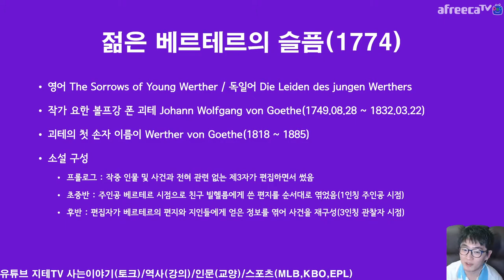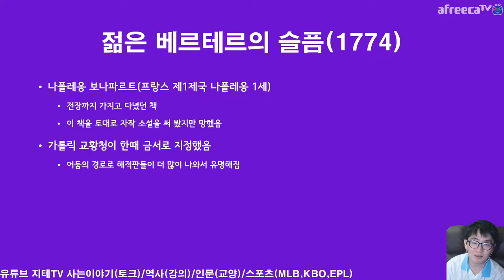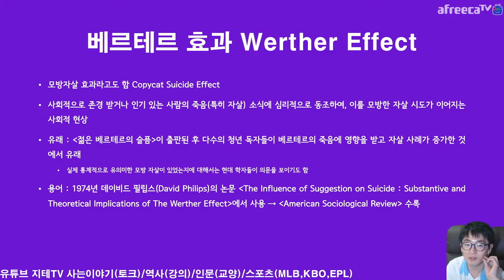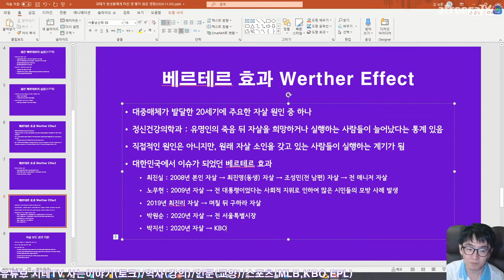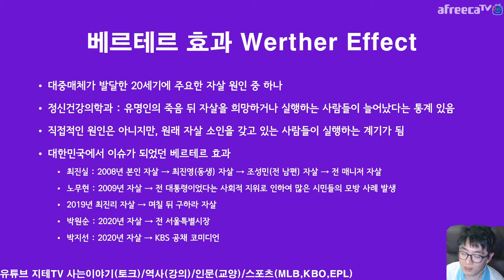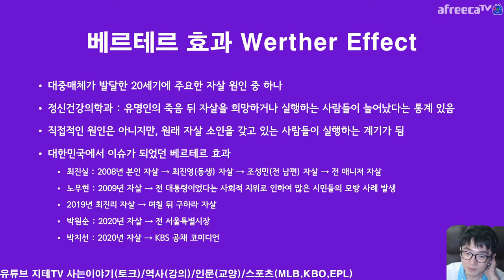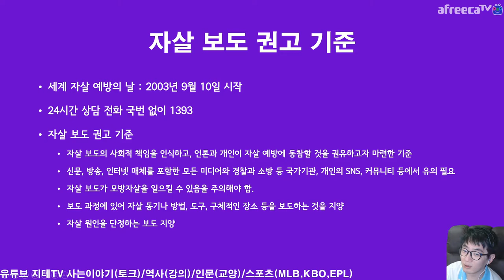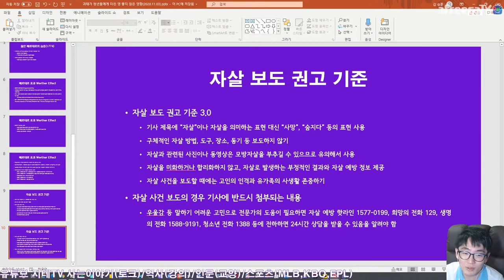베르테르 효과 😥 괴테가 청년들에게 준 영 좋지 않은 영향력 😢 그리고 하고 싶었던 이야기 😭 Werther Effect | 지테 위키 1화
요한 볼프강 폰 괴테는 20대에 썼던 소설 "젊은 베르테르의 슬픔"을 통하여 자신의 실연 아픔들을 힐링했다고 하는데... 정작 청년들에게는 영 좋지 않은 영향력을 미쳤죠. 뭐 그렇다구요.

Chapter
0:00:00 시작 전 Before (근데 왜 녹화가 여기부터 된 거지...)
0:01:00 시작 Start
0:03:49 젊은 베르테르의 슬픔 The Sorrows of Young Werther 궁금하면 지테의 서재 컨텐츠 찾아 보세요
0:14:22 베르테르 효과 Werther Effect
0:28:15 자살 보도 권고 기준에 대하여 How to Brief
0:35:50 하고 싶었던 이야기(개인적인 경험) My Experience

※ 우울감 등 말하기 어려운 고민으로 전문가의 도움이 필요하면 자살 예방 핫라인 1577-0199, 희망의 전화 129, 생명의 전화 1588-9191, 청소년 전화 1388등에 전화하면 24시간 상담을 받을 수 있어요.